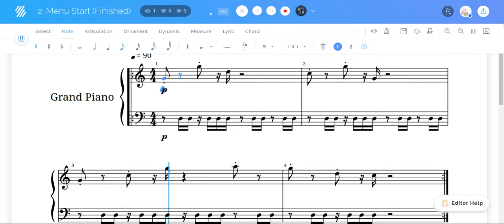Start Menu Piano - Flat.io